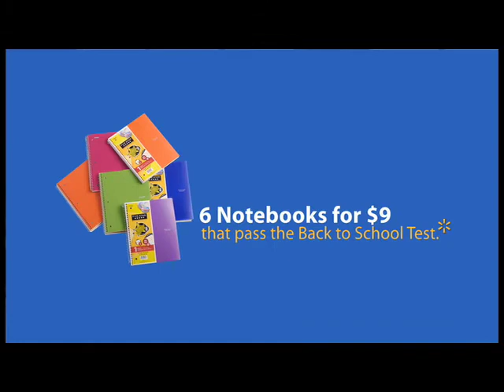Walmart Commercial Notebooks Smash Terry Rietta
The kid in this Walmart commercial know how to use his pile of notebooks - instead of writing in them, he uses them as a smashing device for the potato chips he's about to put on his peanut butter sandwich. Directed by Terry Rietta of TWC Films.